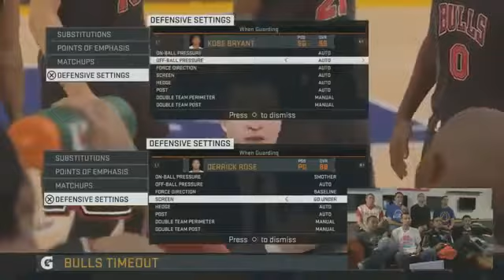Turkish NBA star Kanter wants U.S. citizenship amid clash with Turkey's Erdogan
Turkish NBA star Enes Kanter of the Oklahoma City Thunder said Monday that he wants to remain in the United States and become an American citizen, hours after his passport was canceled amid escalating criticism of his home country Turkey’s president, Recep Tayyip Erdogan.